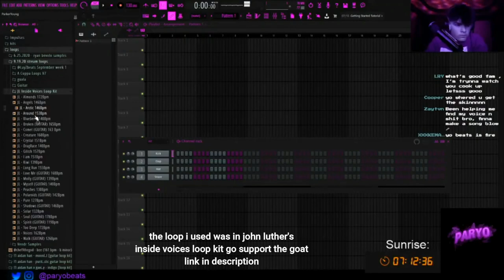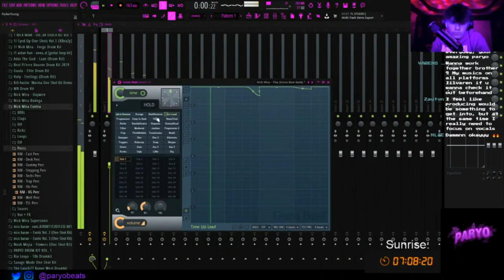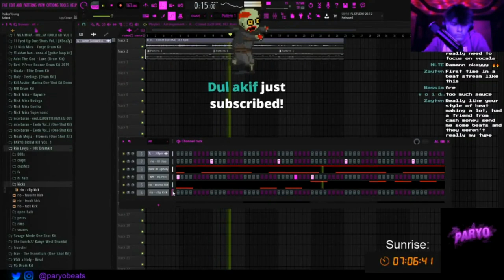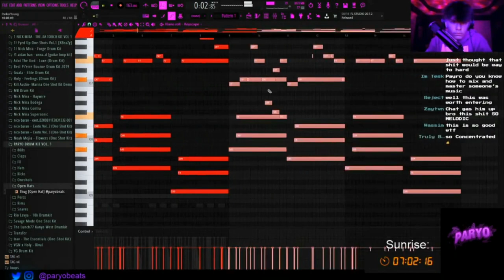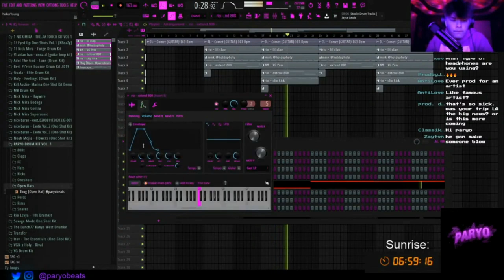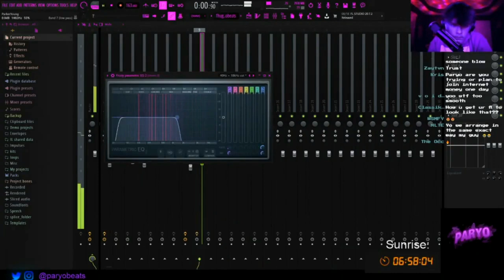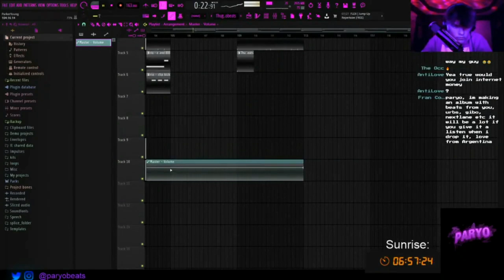How Me & John Luther Made Killval's New Hit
thank u for watching goat